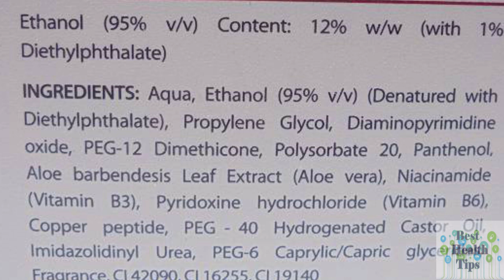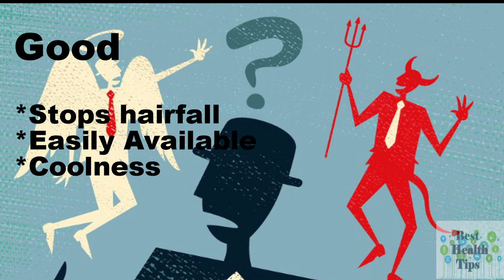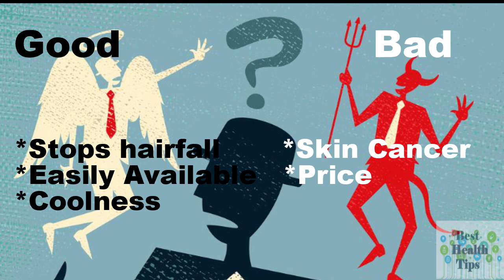Livon Hair Gain Tonic Full Review || Livon Hair Gain Tonic For Hair fall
Must watch. Full review of livon hair gain tonic..If you are going to buy it please watch this video once.